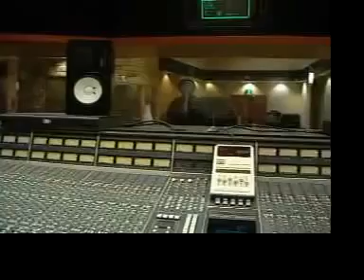JOHNNY CLARKE MEETS SIDEWAY